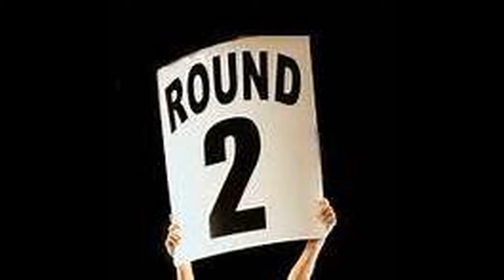Steve Eddy Band - Yesterday's Hero